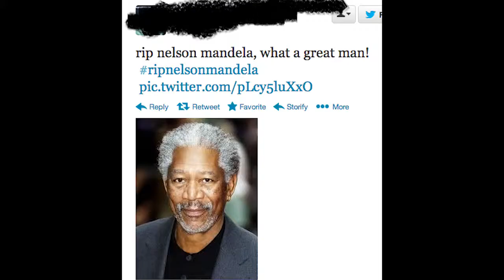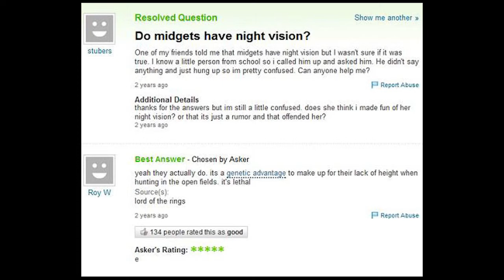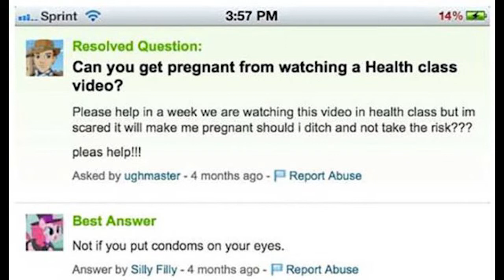Dumbest Things Said on the Internet #5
I have reached enlightenment.